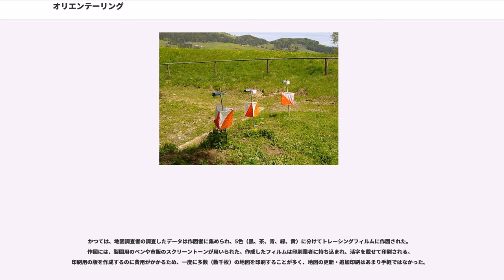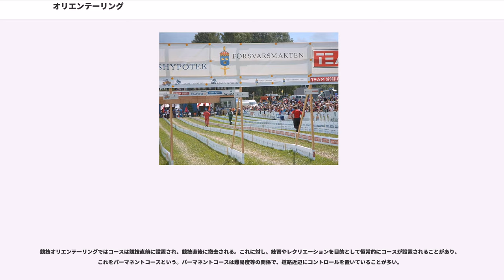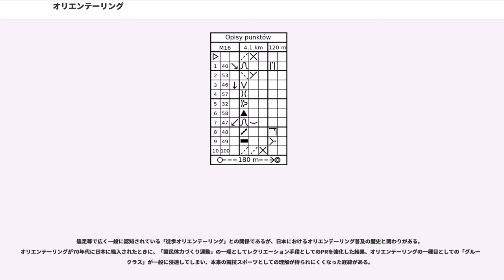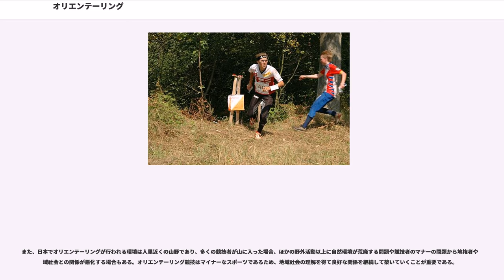オリエンテーリング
オリエンテーリング（英語：Orienteering）は、地図とコンパスを用いて、山野に設置されたポイント（コントロール）をスタートから指定された順序で通過し、フィニッシュまでの所要時間を競う野外スポーツの一種。19世紀中頃スウェーデン軍が訓練の一環として始めたといわれる。日本ではしばしばOLと略される。これは、オリエンテーリングの語源であるドイツ語の「Orientierungslauf（方向を定めて走る）」を略したものである。

重要なのは、「走る競技」ということであり、レクリエーションのイメージではなく、クロスカントリー走のイメージで捉えた方が実際に近い。クロスカントリー走との違いは、走るコースがすべて決められているわけではないところ。

また1990年代以降、スキーによるスキー・オリエンテーリングや自転車によるサイクル・オリエンテーリング（特にマウンテンバイクを用いるマウンテンバイク・オリエンテーリング）も普及している。これらと区別するために、従来からのクロスカントリー走に基づくオリエンテーリングをフット・オリエンテーリング（Foot Orienteering）と呼称する場合もあり、それぞれの略称はフットO（FootO）、スキーO（SkiO）、マウンテンバイクO（MTBO）を用いる。
主に山を舞台に行われるスポーツなので起源は登山に近いが、オリエンテーリング直接の起源は、19世紀後半にスカンジナビアで行われていた軍事教練に求められる。競技スポーツとしてはノルウェーで始まり、Tjalve Sports Club主催によりオスロ近郊で開催された1897年10月31日の大会が最初のものである。この時のコースは現在の競技基準からすれば相当長いもので、19.5kmもあり、コントロールはたった3つだけ置かれたものであった。ペダール・フォッサム（Peder Fossum）が1時間47分7秒で優勝した。最初の大規模なオリエンテーリング大会は1918年にスウェーデンのストックホルムでエルンスト・キランダーにより開催された。キランダーはボーイスカウト運動の指導者であり、後に青少年に陸上競技を学ばせる機会としてスポーツに傾倒していた。この最初の大規模な大会は、ストックホルム南部で開催され、220名が参加した。キランダーはルールの制定とスポーツとしての位置付けの開発に腐心し、今日の北欧諸国では「オリエンテーリングの父」として広く知られている。

その後、方位磁針の改良と共に、1930年代には一般への普及が進んだ。最初の国際大会は1932年にスウェーデンとノルウェーのオリエンティア（オリエンテーリング競技者）の集めで開催された。1933年には、スウェーデンのコンパス会社・シルヴァが新しいコンパスデザインのプロトラクターコンパスを開発した。サム・コンパスの開発まで、プロトラクターコンパスは長らくオリエンテーリング競技における中心的役割を担った。1934年までには、100万人以上のスウェーデン人たちがオリエンテーリング競技に参加するようになり、フィンランド、スイス、ソ連、ハンガリーに広がっていった。フィンランド、ノルウェー、スウェーデンの3ヶ国では国内選手権大会が開催されるようになった。スウェーデンオリエンテーリング連盟（"Svenska Orienteringsförbundet"）が1938年に創設され、一国の統括団体としては世界初のものとなった。

第二次世界大戦後、オリエンテーリングはヨーロッパ全域、そして北米、アジア、オセアニアに広がっていった。北米における最初のオリエンテーリング大会は1941年11月、フィンランドからの留学生ピルッティ・ハイスケイネンによる運営のもと、ニューハンプシャー州・ハノーバーのダートマス大学において開催された。その後スウェーデンのオリエンティア、プジョーン・キェルストロムが1946年にアメリカに移住し、オリエンテーリングへの情熱を持ち込み、ノルウェー人のハロルド・ウィルビーの協力のもと、1967年に全米最大のオリエンテーリングクラブのうちの一つが創設された。カナダオリエンテーリング協会も1967年に創設され、同年、カナダオリエンテーリング選手権大会がオタワ郊外のガティノー・パークで開催された。また1993年には、ニューヨーク州・ウェストポイントにて、北米初のオリエンテーリング世界選手権が開催された。またオーストラリアでは、1955年に最初のオリエンテーリング大会が開催された...